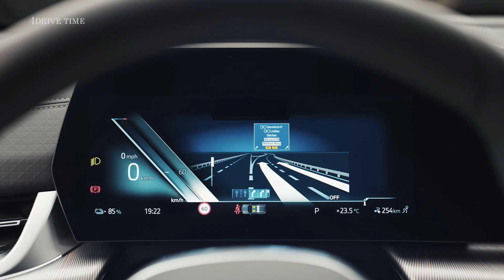New 2024 BMW iX2 & BMW X2 M35xi xDrive – Interior and Exterior Design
The launch of the extensively redesigned BMW X2 has led to the introduction of the brand’s first ever all-electric variant, the iX2. It is scheduled to make its debut in March 2024 as a single trim variant, the iX2 xDrive30, and will be produced alongside the combustion-powered X2 at BMW‘s factory in Regensburg, Germany.

Visually, the new X2 is quite a bit different than the outgoing model, although the styling differences between the X2 and the iX2 are quite minor. It rocks very similar front and rear fascias to the combustion models but obviously has faux kidney grilles and lacks any exhaust pipes. However, it’s beneath the surface where the most substantial changes have been made.

The iX2 will initially be available exclusively in xDrive30 guise. This model combines an electric motor at the front axle with one at the rear axle to deliver a combined 309 hp (230kW / 313 PS) and 364 lb-ft (494 Nm) of torque. Feeding these motors with juice is a 64.8 kWh battery pack and while not a performance-focused SUV, the iX2 xDrive30 can still hit 62 mph (100 km/h) in an impressive 5.6 seconds and reach a top speed of 112 mph (180 km/h). It has a WLTP range of between 417 km and 449 km (259 – 279 miles).

As standard, the iX2 xDrive30 rolls out special 17-inch light alloy wheels and includes a regenerative braking system. It is further differentiated from the combustion models due to the presence of strengthened cross members for the front and rear bumpers that are designed to help protect the battery in a crash.

BMW has equipped the iX2 xDrive30 with its Combined Charging Unit that enables AC charging at a rate of 11 kW as standard, allowing it to be charged from 0 to 100% in 6.5 hours. When connected to a 22 kW AC charger, that time drops to 3 hours and 45 minutes. The iX2 also supports 130 kW DC charger that drops the charge time further, allowing the battery to be filled from 10-80% in 29 minutes. The compact model also has a thermal management system to cool or warm the battery before the driver stops at a fast-charging station.

Customers who order the iX2 will have the option to purchase the Connected Home Charging package, aimed at reducing energy costs and minimizing the SUV’s carbon footprint. This package includes load-optimized charging, which adjusts the charging rate based on the available power in the home. Furthermore, it intelligently utilizes energy generated by a household’s solar panels. The entire system can be conveniently controlled through the My BMW App.

BMW says the global warming potential of the iX2 xDrive30 through its lifecycle is around 30% lower than the European market X2 sDrive20i and around 60% lower if it is charged exclusively using renewable power.

TIMELINE:
 iX2 & BMW X2 M35xi xDrive (group) 00:00
X2 M35xi xDrive exterior 00:42
X2 M35xi xDrive interior 01:37
iX2 Exterior 02:09
iX2 Interior 03:30